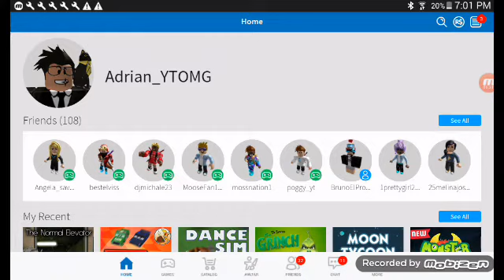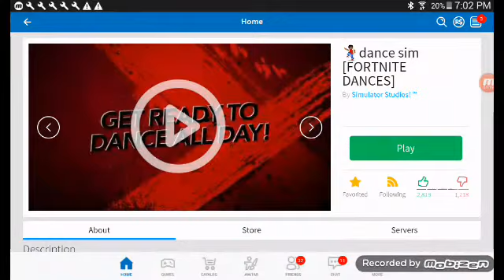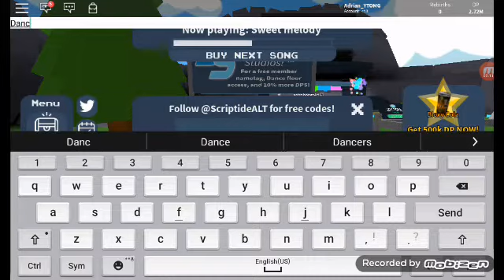Roblox Fortnite Dancing Codes! (Fortnite Code)